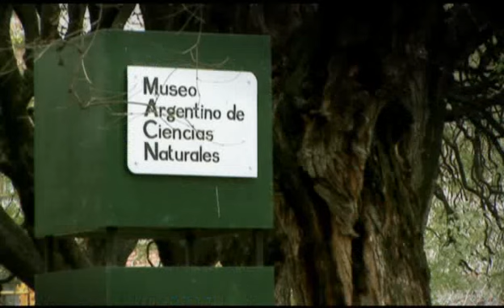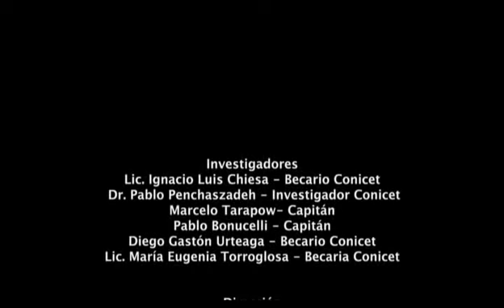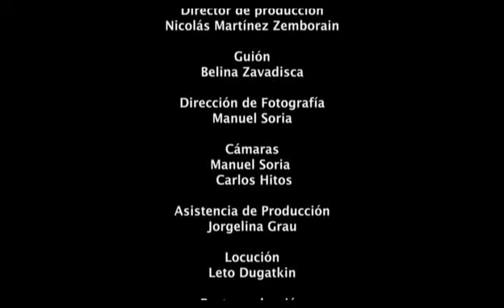Viajeros Ciencia Adentro: Capítulo 5: Campaña Mejillón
Esta campaña en frente de la costa bonaerense estudiará en distintas estaciones la biodiversidad que alberga el Océano Atlántico, sus recursos y sus posibilidades a futuro. Será también el puntapié inicial de una serie de campañas en donde marineros e investigadores irán trabajando conjuntamente a fin de poder concretar los objetivos de la Campaña Mejillón.